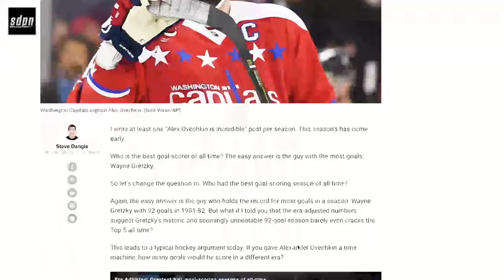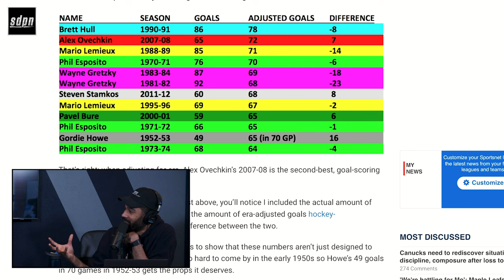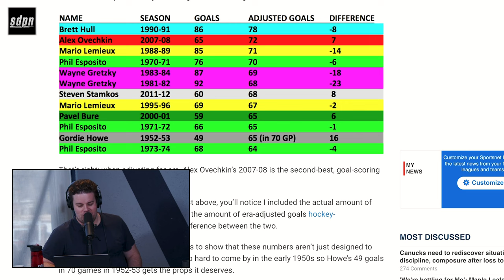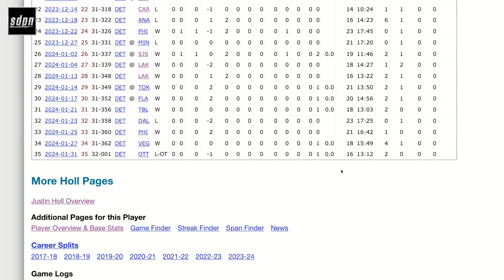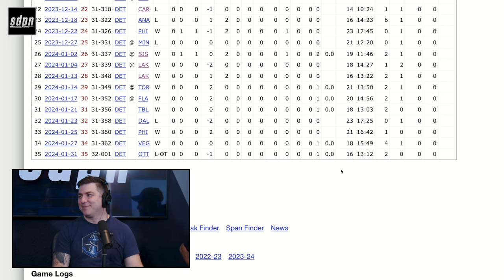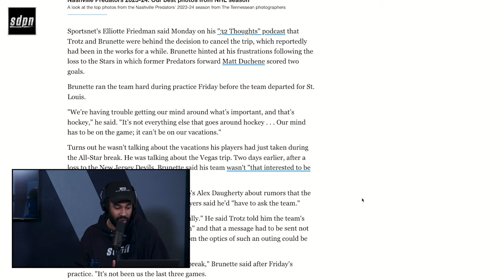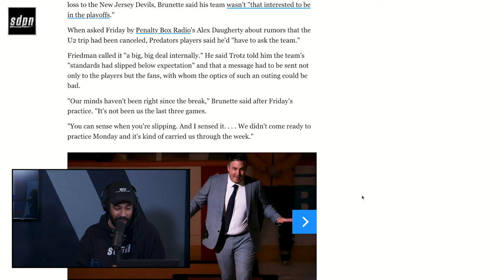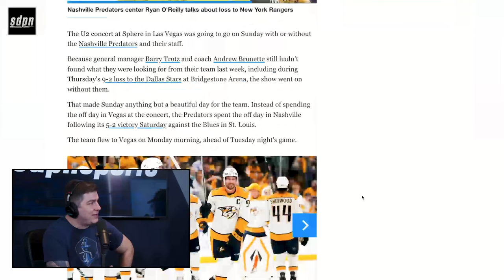Sphere & Loathing | The Steve Dangle Podcast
00:00 CJ's runs & SDP VIP is (temporarily!) free on Spotify
12:00 The Leafs are 4-0 without Morgan Rielly
21:00 Radko Gudas, Ryan Reaves, Simon Beniot, and Ross Johnston
30:00 Max Domi vs Radko Gudas
36:00 The greatest goal scoring duo of all-time, McMann & Matthews
1:01:00 Jordan Binnington is fined 5K
1:08:00 The Columbus Blue Jackets payroll
1:16:00 The New Jersey Stadium Series games
1:19:00 Morgan's appeal report
1:22:30 The PWHL record breaking battle on Bay St.
1:30:00 Nashville's cancelled trip to the sphere